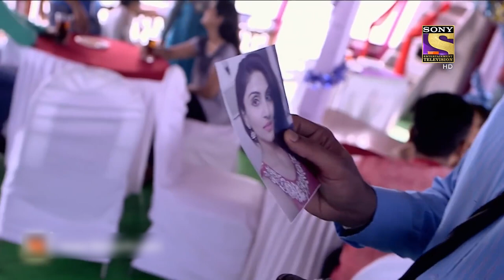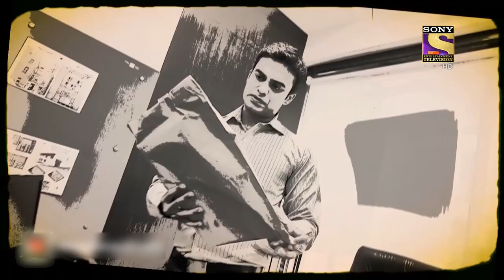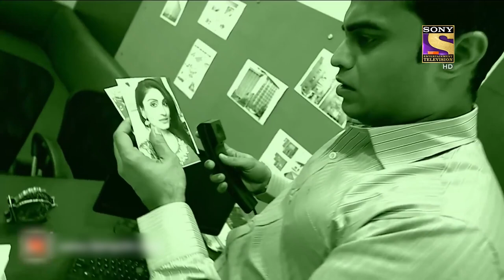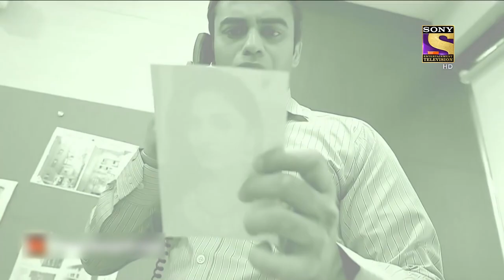Caught By The Sea Shore | सीआईडी | CID | Real Heroes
A man crashes a party on a mini cruise and ends up killing the host and jumps into the sea right after the act and is washed ashore where team CID is waiting for him. Let's find out why he planned this murder in broad daylight and how will justice be served this time.
How will CID solve this case?